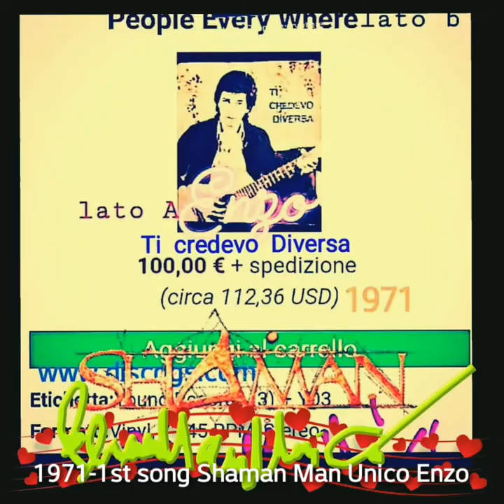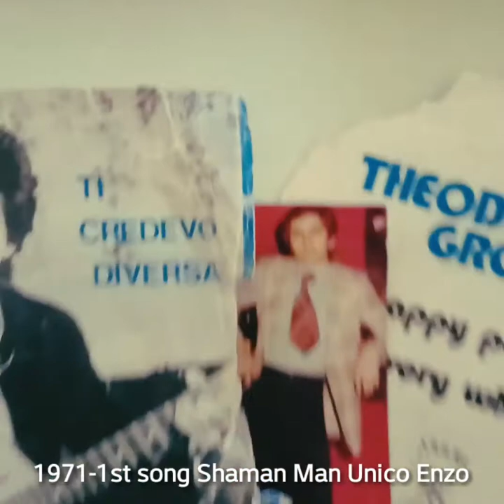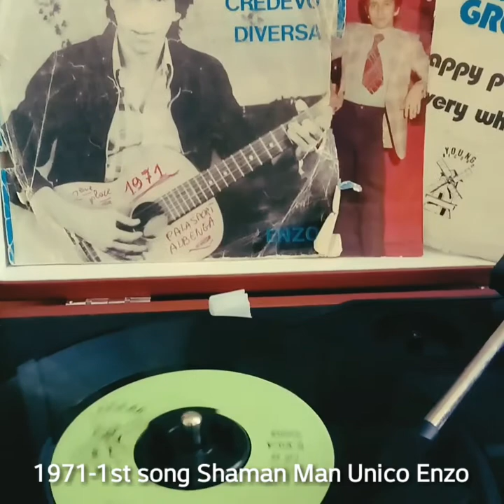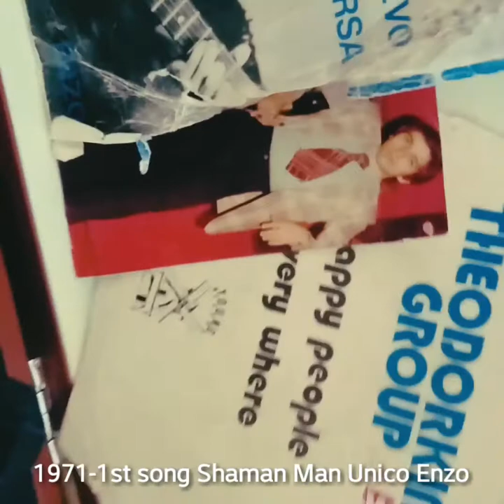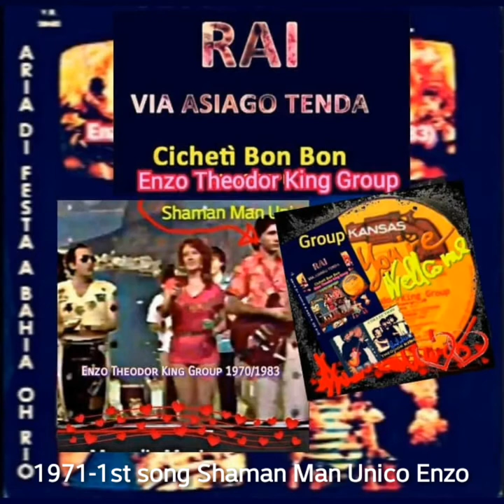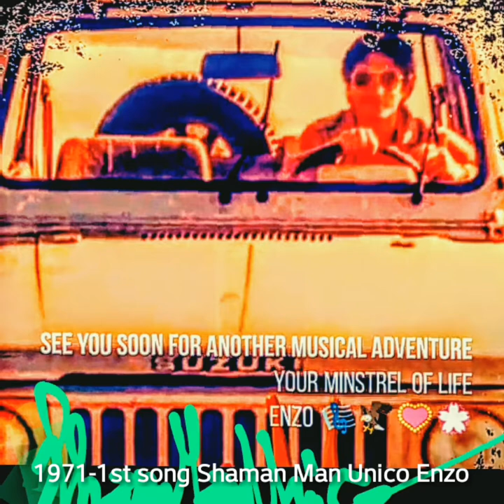1971 Ti Credevo Diversa Shaman Man Unico Enzo Theodor King Group 1970/1983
world premiere on the web

🔺1970.

🔺2020.

Shaman Man Unico
Vincenzo Caridi Enzo
Artist
Musician multi-instrument.
Author Composer Producer Songwriter since 1963
1⃣9⃣7⃣0⃣🔽
Theodor King Group
1⃣9⃣7⃣1⃣🔽
mon premier concours avec ma Song
"Ti credevo diversa", dont je suis l'auteur et compositeur,  1⃣9⃣8⃣3⃣🔽/Genève 🇨🇭 Girofestival
Sigles Theodor King Group 1981/1982/1983/ 1⃣9⃣9⃣8⃣🔽
je forme un Group a
La-Chaux-de-Fonds, Neuchâtel 🇨🇭
"Los Brujos Real"
2️⃣0️⃣2️⃣0️⃣
Onzo, Savona 🇮🇹
Shaman King Group
I am what I play.
I play who I am.
the breaths and colors of my notes, of course.
But that's the part of me that's on the surface. In fact, I am in the silence between the notes.
A free spirit. Simply my self
Freedom must be lived, not discussed.
THIS IS MY WAY®️

Enzo Theodor King Group
1970/1983 Alassio Savona Italy 🇮🇹

Los Brujos 1997
(Shaman Man Unico)
1997/2002 La-Chaux-de-Fonds
Neuchâtel  Switzerland 🇨🇭